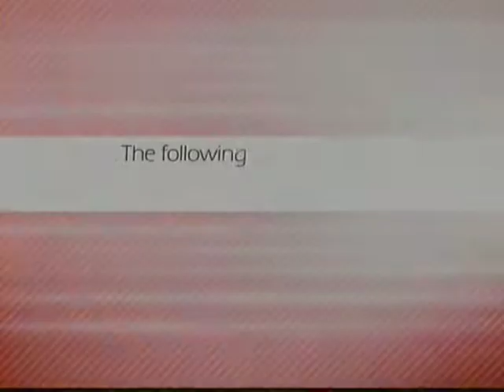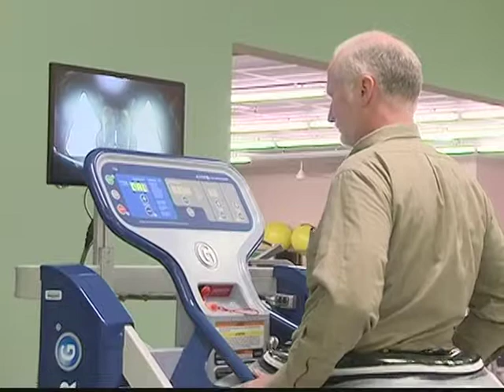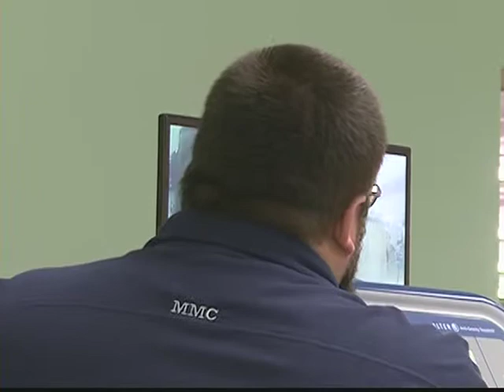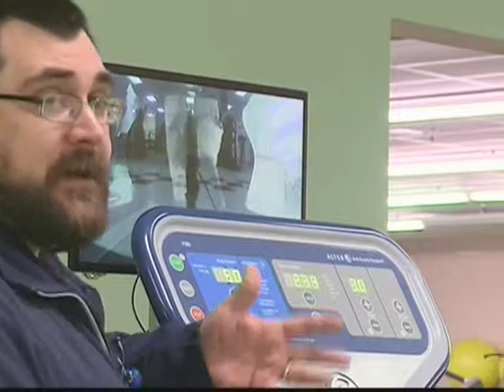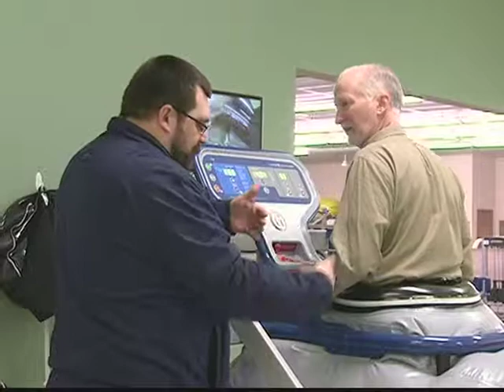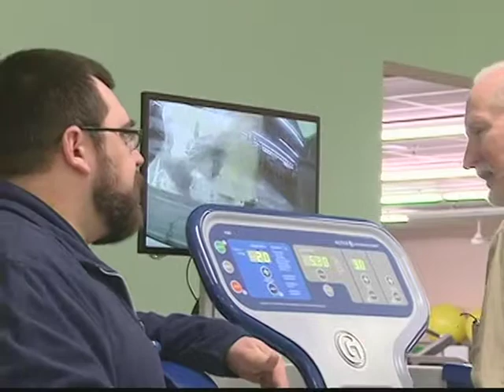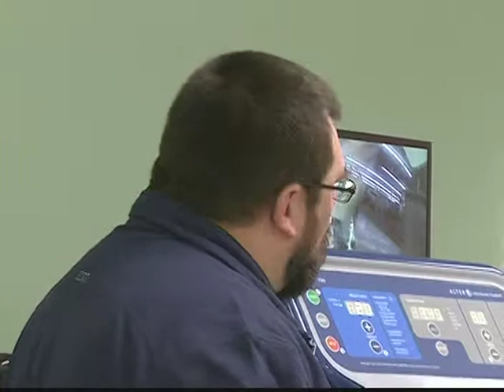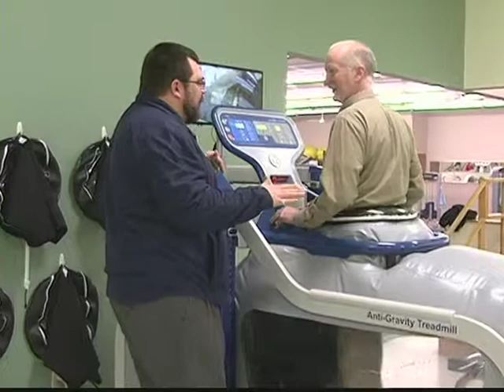Medicine in Meadville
Meadville, Pa - Medicine in Meadville host Duane Koller tours the Vernon Place construction site with Site Superintendent T.J. Halapin. Also Crawford County Sports Medicine's Mike Carr demonstrates an Anti-Grav Treadmill.